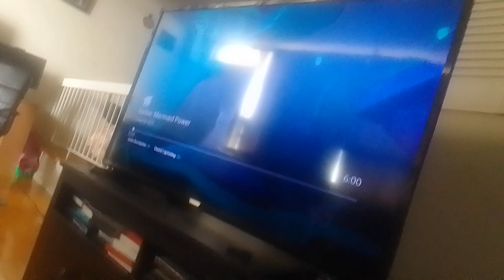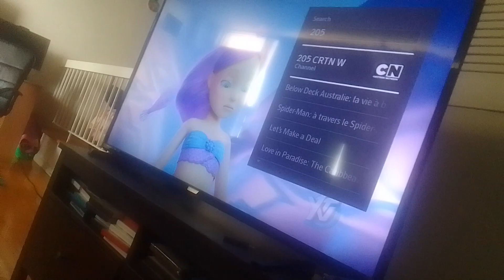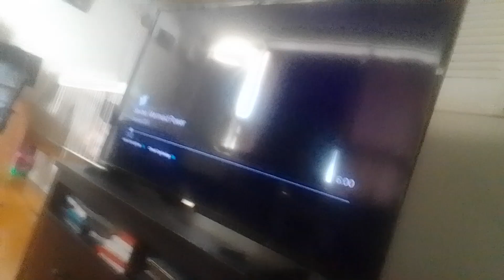team mysticons adventures of barbie mermaid power part 5 remaster (3)